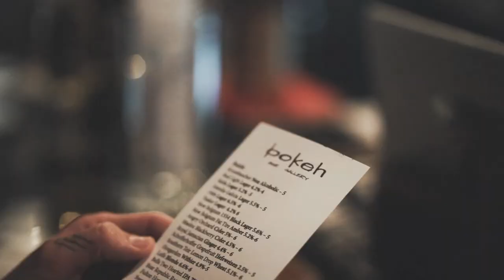Uplifting Positive Affirmations | BEST MOTIVATIONAL AUDIO/VIDEO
This is an audio recording of positive affirmations that may help you feel lighter throughout the day.

Here is a list of the included phrases:

You are always in the right place at the right time.

The best and the highest comes to you at every moment.

You receive everything wonderful that you desire.

You are a wonderful person.

You grow younger and more beautiful every day.

You are successful at everything you do.

You love and accept yourself for who you are.

You are infinitely wealthy and rich and have an infinite abundance of money and precious treasures.

You are in the perfect love relationship with the perfect person for you.

You deserve and receive happiness in every aspect of your life.

The universe blesses you every moment with love and joy.

You are completely healthy in every way.

Your body, soul and mind are in complete harmony with each other which keeps you in perfect health and forever young.

You are talented and creative.

You enjoy being yourself.

You really are beautiful.

You are special and unique.

You accept yourself for the wonderful person you are.

You enjoy giving and receiving love at every moment.

Your life is blessed with eternal youth, wealth, love and happiness.

You are loved for the beautiful and kind person that you are.

By G. Barrett

Some of the video clips are fro the following people:
Tim Savage , Nafay Sheikh, cottonbro, Taryn Elliott, Paulo Renato, all from Pexels.

Intro background music is (No Copyright) Happy and Uplifting Background Music For Videos - by AShamaluevMusic.

U Can does not own any of the video clips in this video.